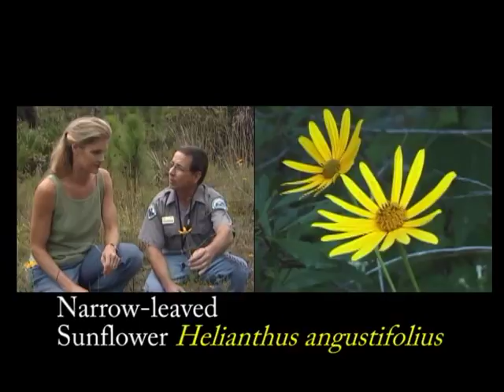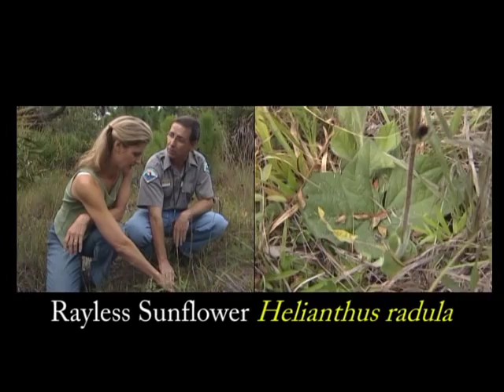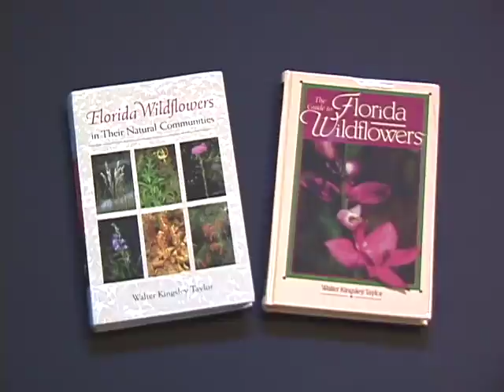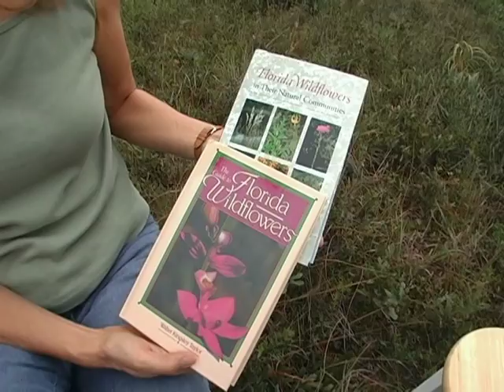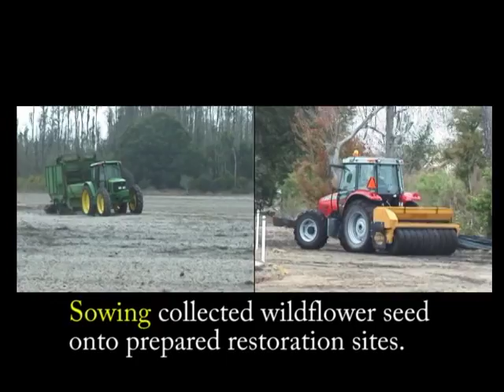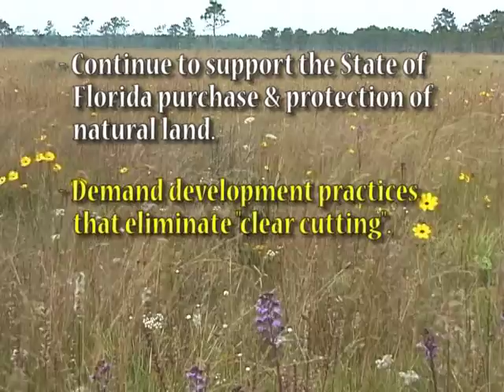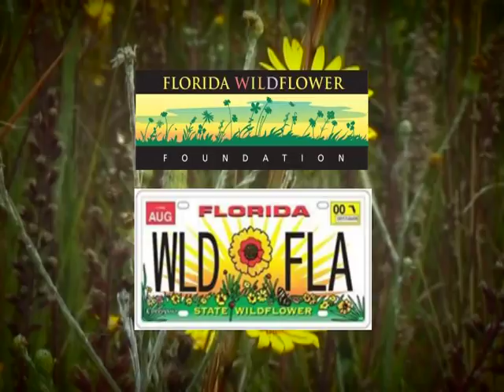Florida Wildflowers: Wildlife Matters (1/2 hour pgm)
Discover all the beautiful and original wildflowers Florida has on display at natural areas statewide. Learn to enjoy spotting and naming Florida's colorful native flowers as you explore parks and natural lands. Get inspired to protect Florida's wildflowers and their habitat.